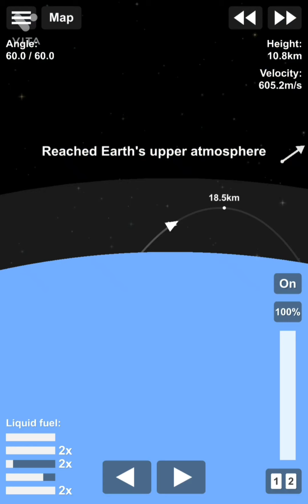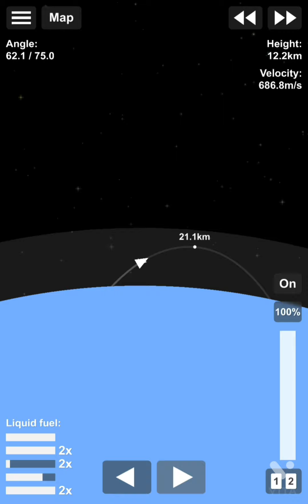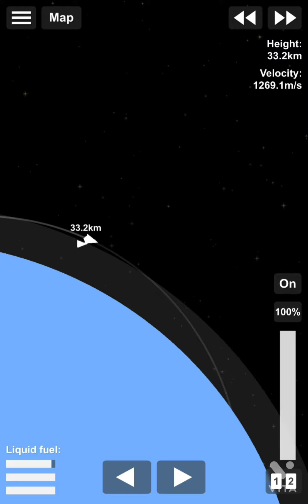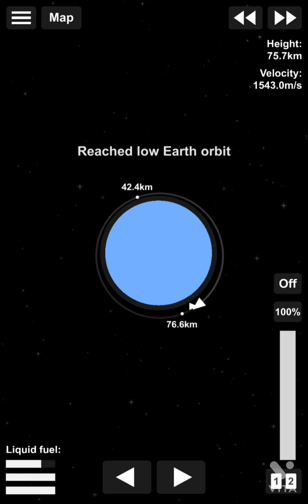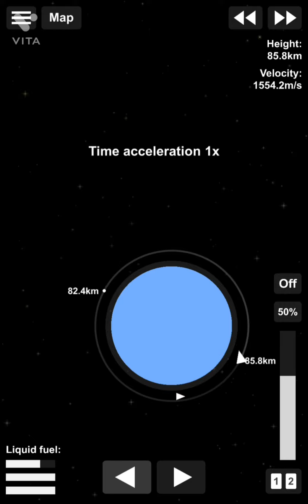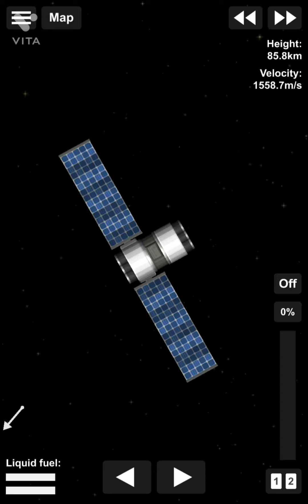GSLV MK3 Rocket in space flight simulator!